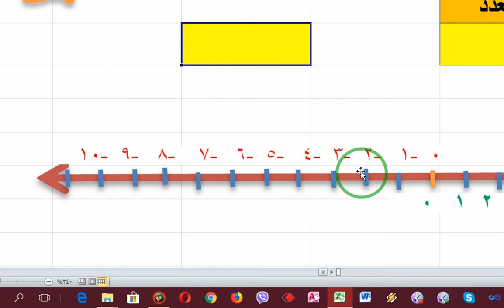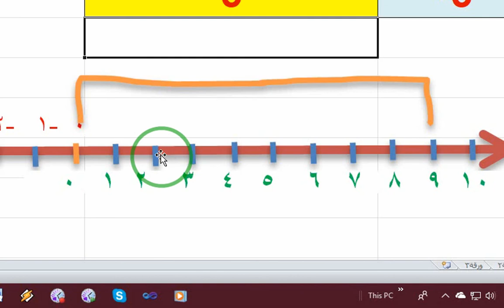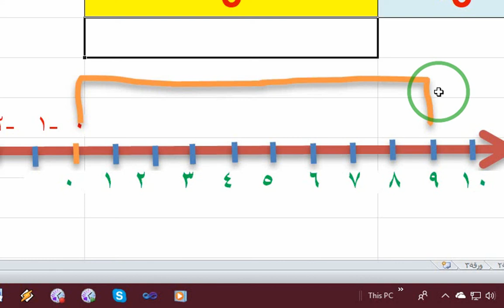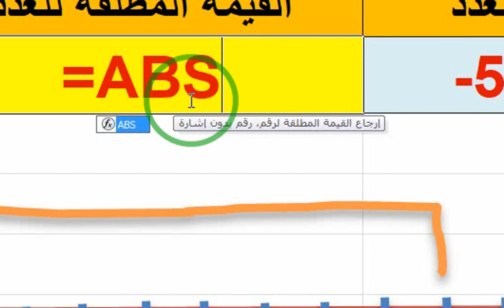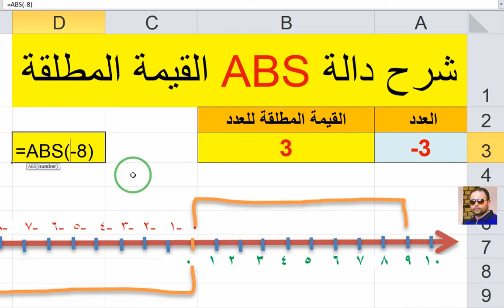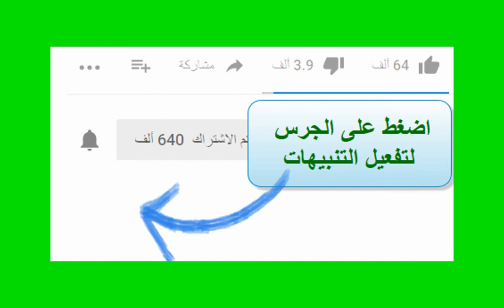القيمة المطلقة وشرح دالة ABSفي الاكسل لجلب القيمة المطلقة لاي عدد ابراهيم محمود مرسي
شرح ماهية القيمة المطلقة لاي عدد موجب او سالب بابسط صورة
التدريب العملي على دالة جلب القيمة المطلقة ABS
التدريب على كتابة الدالة باكثر من طريقة مع استخدام المراجع وعدمها
نقدم المعلومة بابسط طريقة